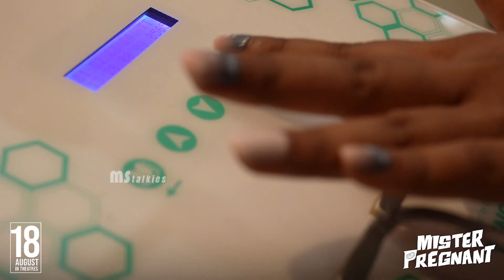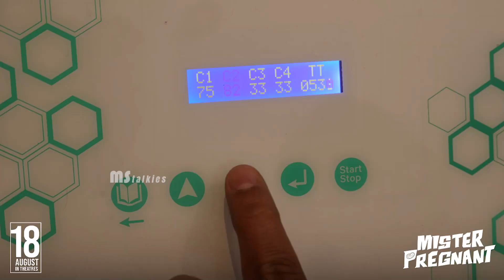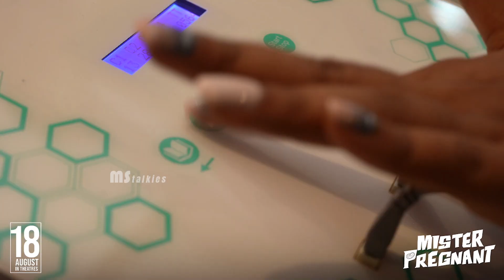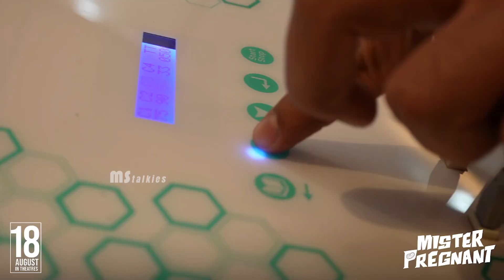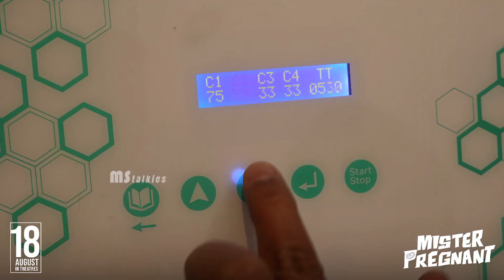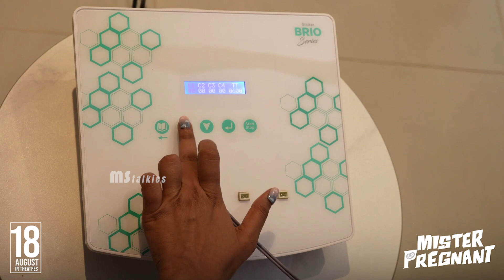Mr Pregnant Movie Promotional Video | Sohel | MS Talkies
Watch MrPregnant Movie Promotional Video